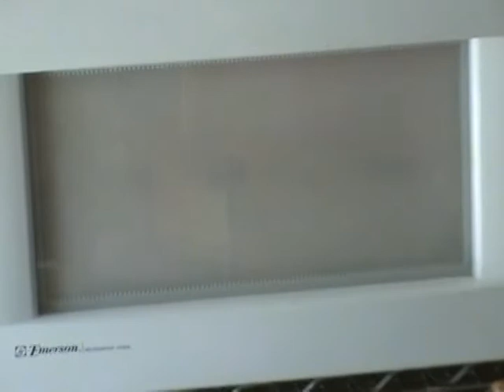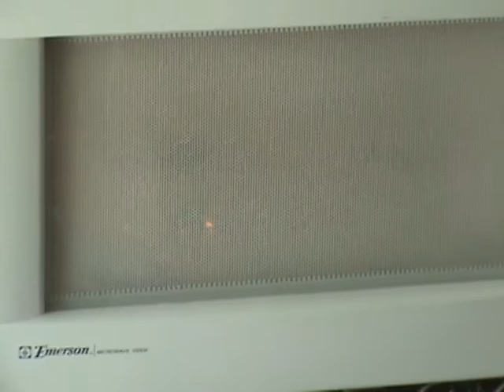is it a good idea to microwave this (bad spoof)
Randy and ryan nukin some stuff after work one day. We were working and passed by this garage sale that had this emrikson microwave or 5$. I think we got our $ worth